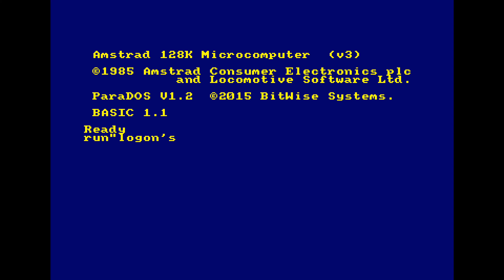Logon's Run - 3d Meets the Aging Bits by Logon System - Amstrad CPC Demo (2017) | Demoscene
This is the stunning Logon's Run demo by Logon System which came 2nd place in the Oldskool Demo compo at the Revision 2017 demoparty.